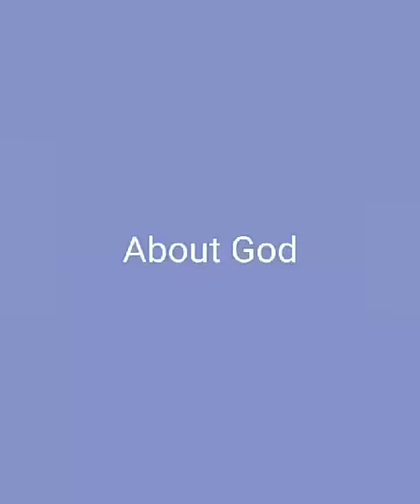సహస్ర చెప్పిన Introduction video see and enjoy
సహస్ర చెప్పిన Introduction video